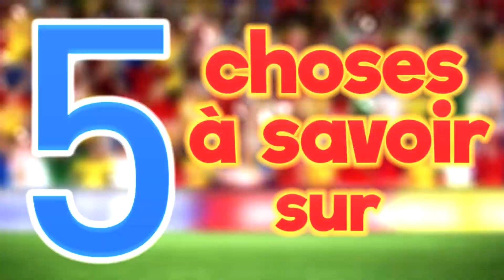5 CHOSES À SAVOIR SUR KAI HAVERTZ !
5 choses à savoir sur Kai Havertz, le prodige allemand du Bayer Leverkusen côtoyé par de nombreux clubs (dont Chelsea) durant ce mercato estival de 2020.

➔ Mon Snapchat : rarabvb
➔ Mon Instagram : rarabvb